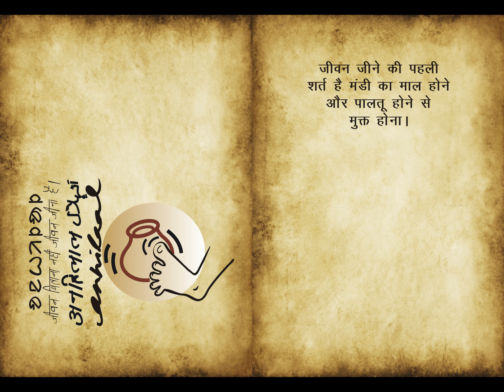मंथन (७) "नौकरी बचाते बचाते जिंदगी कब खत्म हो गई.." अनहिलाल (खंड १५)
अनहिलाल का  अर्थ

मुंडा, पहड़िया, संथाल और अन्य आदिवासियों के बारे
में वहां के साहूकारों और ज़मींदारों का मानना है कि
वे कामचोर होते हैं। जब भी उनको वे काम पर बुलाते
हैं तब आदिवासी लेटे-लेटे पैर के अंगूठे से चावल की
हांडी को हिलाते हैं। अगर हांडी नहीं हिली तो इसका
अर्थ हुआ कि हांडी में चावल बचे हैं। वे फिर करवट
बदल कर सो जाते हैं। या शिकार खेलने या मछली
मारने या उत्सव मनाने चले जाते हैं। उसके लिए उनमें
पर्याप्त ऊर्जा होती है।

अगर हांडी हिल गयी तो इसका अर्थ हुआ कि हांडी में
चावल नहीं बचे हैं। तभी वे ज़मींदारों और साहूकारों के
यहां काम करने के लिए हिलते हैं। हमारा हाल भी वही
है। जब तक यह पक्का रहे कि चावल बचे हैं तब तक हम
भी नहीं हिलते हैं। जब से सामाजिक प्रक्रिया के तहत
मानव इतिहास के अंतिम एक प्रतिशत समय में सरकारोें,
प्रतिनिधियों, कॉर्पोरेटों, नौकरशाहों, पुलिस, बैंक और
फौजों आदि का जन्म हुआ उन्होंने हमारी चावल की
हांडी को बदल कर उसकी जगह अपनी हांडी रख दी।
हमको लगता है कि दिन-रात मेहनत कर के हम अपनी
हांडी भर रहे हैं। पर असल में होती है यह उनकी हांडी।
उसके तले में एक बहुत बड़ा छेद होता है। यह छेद
होता है ऊँच-नीच का, अतिरेक मूल्य का, छुपे और खुले करों का,
मुनाफ़े का, सभ्यता का और हमारे  पालतू और ग़ुलाम होने का।
हम जितनी हाड़तोड़  मेहनत करते हैं उतनी तेज़ी से उसके नतीजे
हमारे खि़लाफ़ खड़े होते  जाते हैं।

जब तक हम अपनी हांडी वापस उस जगह  पर नहीं रखते तब  तक इस
दुनिया और प्रकृति को अपना बनाने की पहली शर्त भी  पूरी नहीं होगी।
इसलिए हमारे ग्रुप का नाम है अनहिलाल --नहीं हिलनेवाले। जीवन बिताना नहीं जीवन जीना है।

- गंगादीन लोहार , गोलामार, वेद प्र0 संदीप, विलास सुखदेवे, विनय रंजन और अनदा